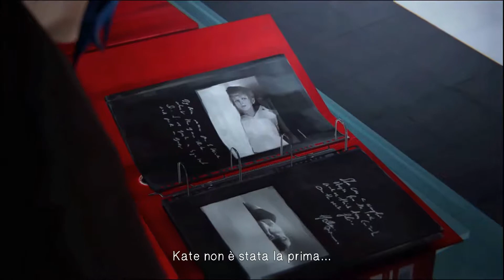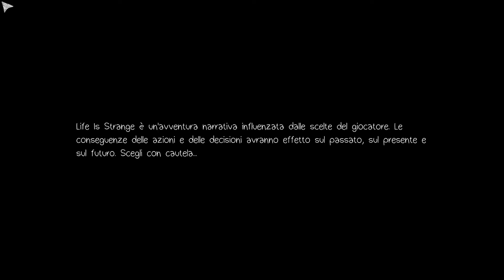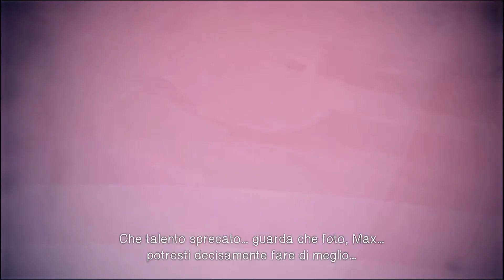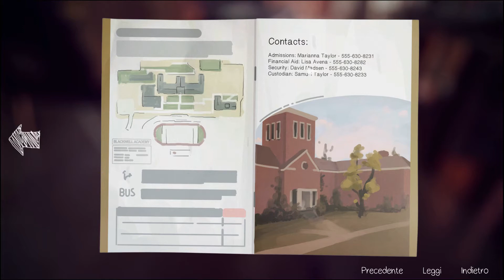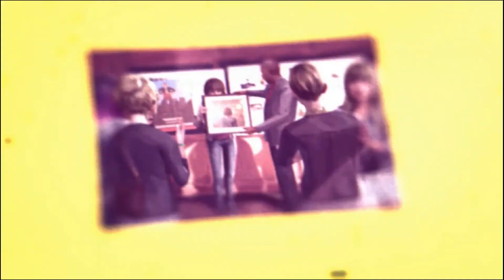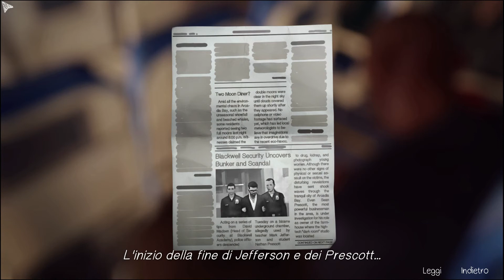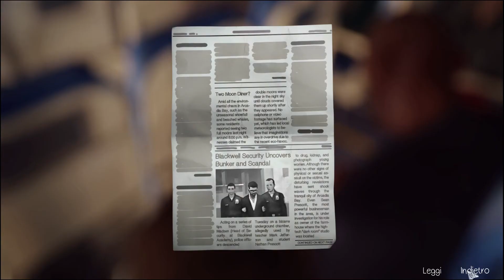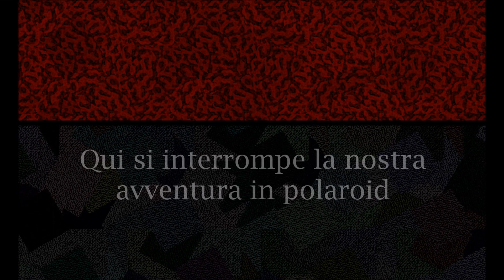Let's Play LIFE IS STRANGE [Parte 23]「"MAX in the Dark Room"」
Iniziamo bene il capitolo finale... imprigionate nella Dark Room! Dx

*Ending song: "Mad Hatter" di Melanie Martinez. (arrangiamento su piano di Anna Vipperman, cantata da me :3)